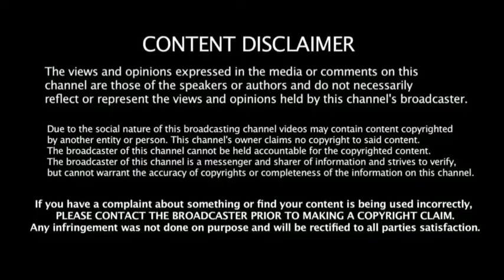Secrete of Youtube and MCN | Origin |Pros and Cons | Macro Analysis | Mr.Karthik Rajasekar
Secrete of  Youtube and MCN | Pros and Cons |  Macro Analysis | Mr.Karthik Rajasekar

In this video we are going to see the overview of Youtube Business and it's growth in India.
Details about Man and it's secret process.

We are working harder for better performance and content.Need your support for aggressive development.

All contents provided by this channel is only for educational purpose.The views and opinions expressed in this video are not meant to hurt any individuals.We do not hold any commercial use of this video. All Credits goes to Respective persons, creators,designers and Owners.If I have used artwork that belongs to you but have neglected to credit you then please contact me so I can add a credit.